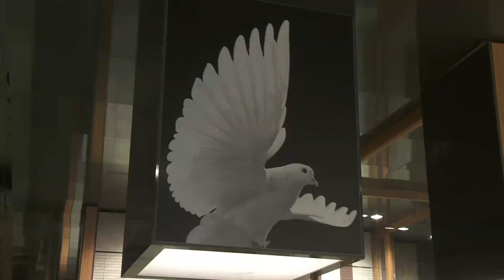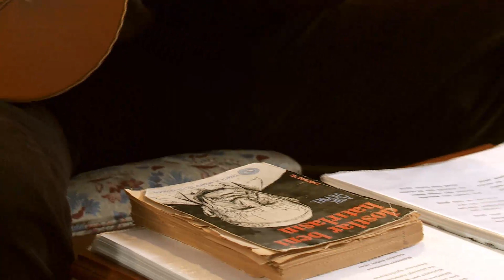TRT TURK - BIDUNYA TASARIM 107. Bolum: Kale Showroom